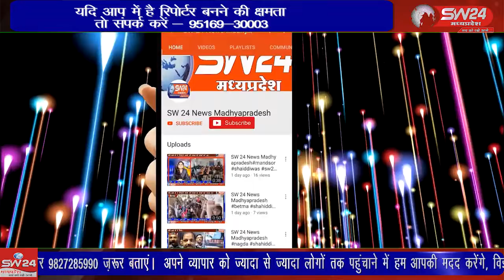लिधौरा तहसील में गणेश महोत्सव धूमधाम के साथ गणेश जी की विसर्जन शोभायात्रा धूमधाम से निकाली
लिधौरा तहसील में गणेश महोत्सव धूमधाम के साथ मनाया गया, श्रद्धालुओं ने शनिवार को गणेश जी की विसर्जन शोभायात्रा धूमधाम से निकाली। लिधोरा से शिवम गुप्ता की रिपोर्ट